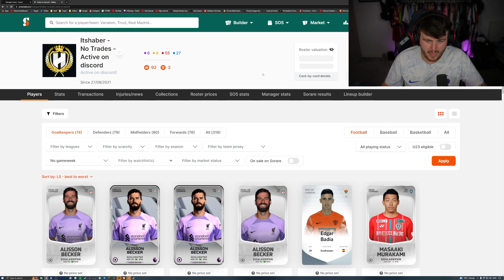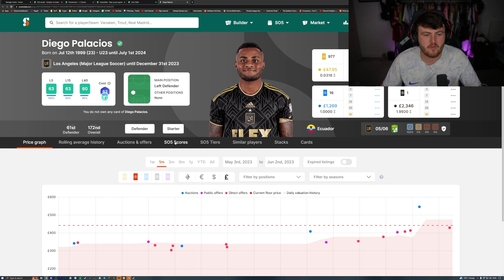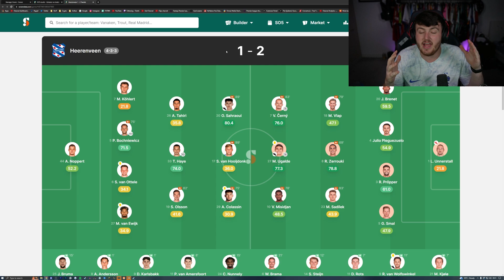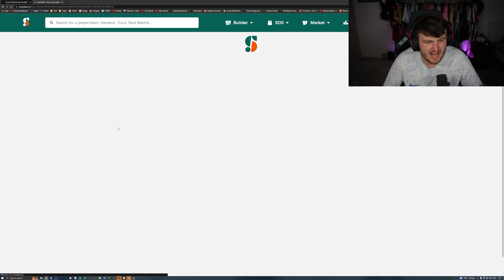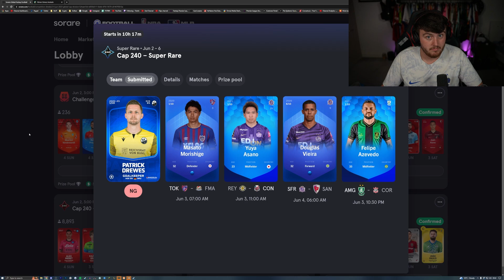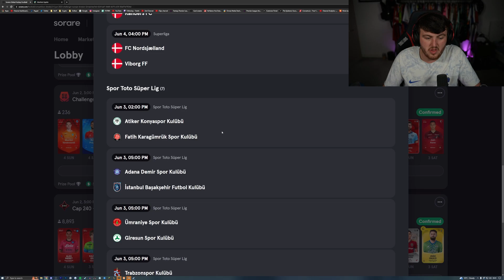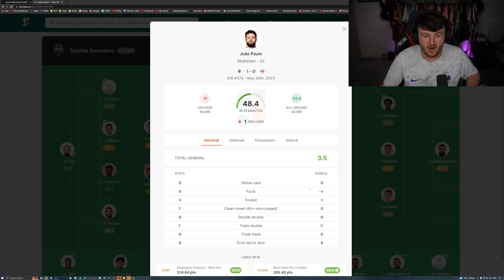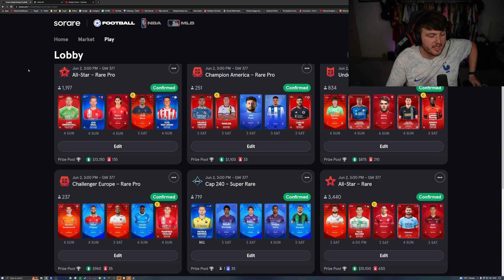My Lineups & Some Summer plans!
I'll release a full video this weekend with my sorare summer strategy!